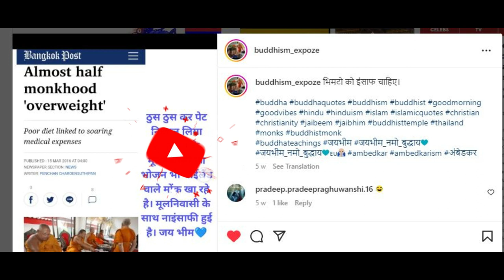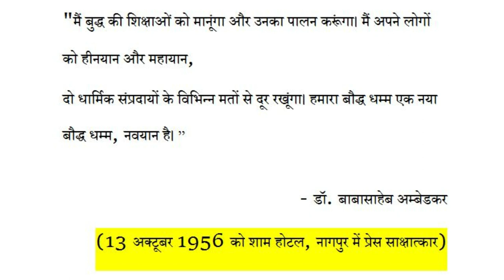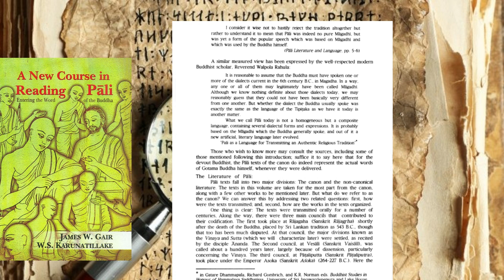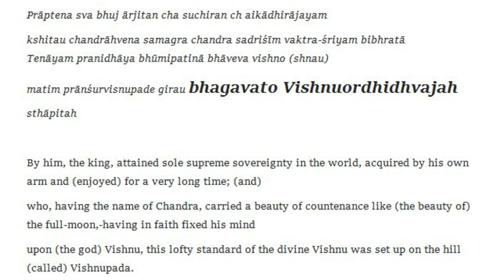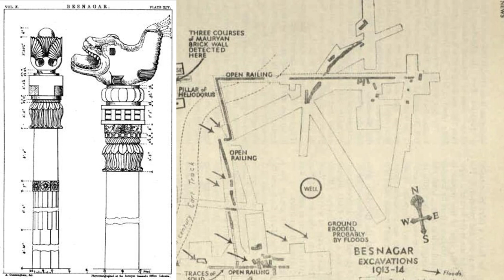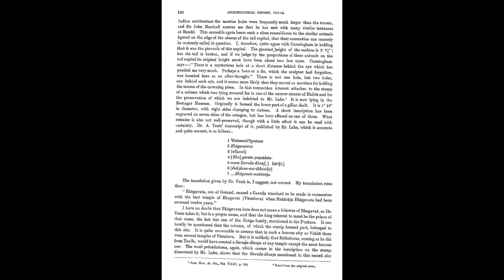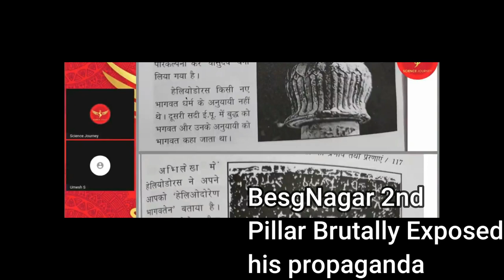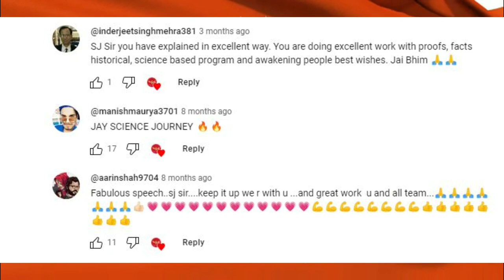Science Journey exposed on Bhagwan Vasudev krishna - Heliodorus Pillar (Hindi).